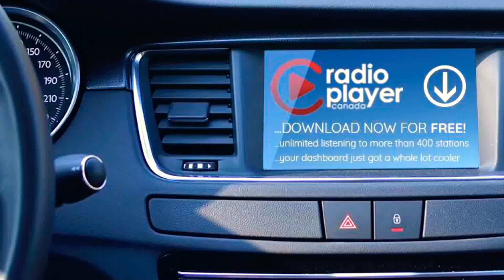Victoria Day in 1 week.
Gonna be a hot few days! Dale.